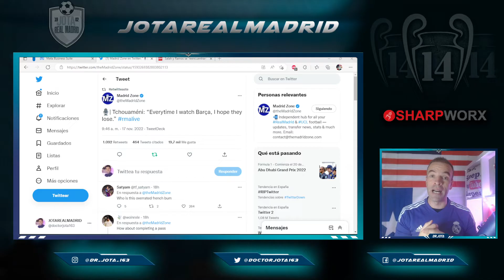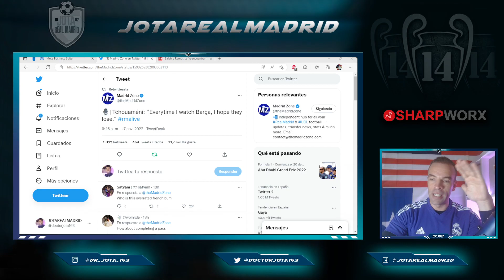¡OHH...QUÉ BUENO! | Tchouameni PONE AL MADRIDISMO EN PIE al ser preguntado por el Barça